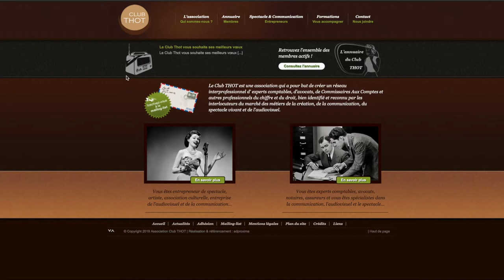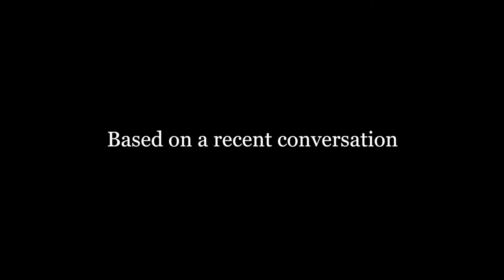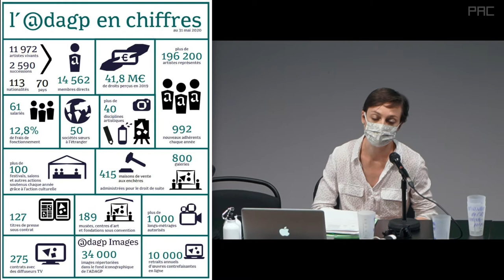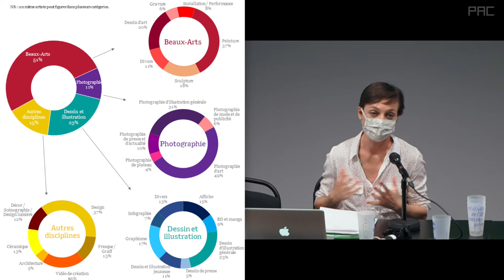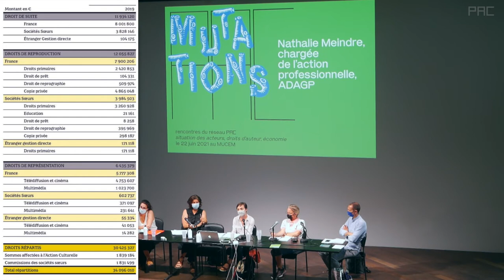J1 PAC mutations